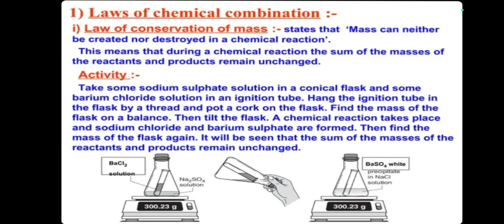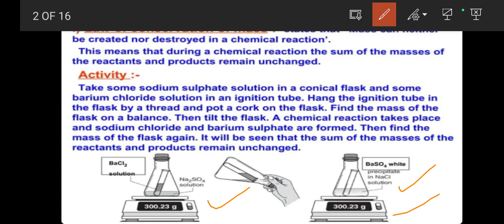Atoms and molecules | Law of chemical combination - Law of conservation of mass | NCERT 😊👍🙏1️⃣